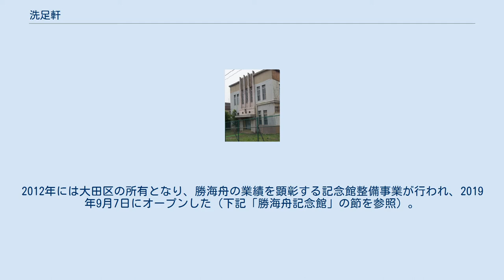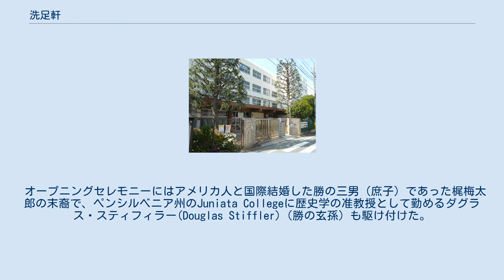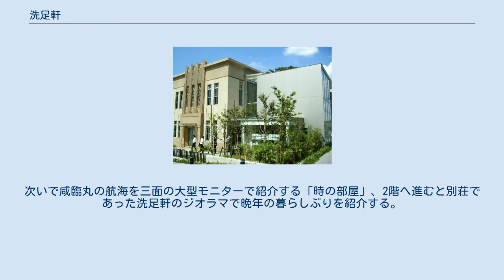洗足軒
洗足軒（せんぞくけん）は、かつて東京都大田区南千束の洗足池近くにあった、勝海舟の別邸である。
本項では隣接する清明文庫（現：鳳凰閣）と勝海舟記念館についても言及する。
 洗足軒跡に建つ大田区立大森第六中学校 幕末、鳥羽・伏見の戦いで敗れた江戸幕府側は官軍の西郷隆盛と交渉するために、勝海舟を代表にして勝を官軍が本部を置いていた池上本門寺（大田区）へ出向かせた。
結果として、江戸の町は戦禍に飲み込まれることなく、無事江戸城は引き渡されることになった（江戸開城）。
 その交渉の際、勝海舟は本門寺へ行く途中、通りかかった洗足池の景色にひかれた。
そののち、農学者・津田仙の仲介で当地に土地を求め、1891年に別邸を建てた。
これが洗足軒である。
茅葺風の民家であったが、戦後焼失してしまい、現在跡地は大田区立大森第六中学校になっている。
 1899年に勝海舟は死去した。
生前より、勝海舟は当地に葬られることを希望し、現在では洗足池湖畔に墓がある（大田区指定史跡）。
 旧 鳳凰閣 清明文庫の創設は、東洋思想や仏教思想を普及させる団体として知られていた財団法人清明会（1920年設立）が1923年10月に、勝海舟の没後使われなくなっていた洗足軒を、清明会の講堂として譲り受けたことに始まる。
 翌1924年には清明会が勝家から別邸の隣の土地の寄贈を受け、「勝海舟の遺蹟保存及び国民精神涵養のための図書を蒐集し、公衆の閲覧に供えて社会に貢献する」目的として、清明文庫が設立されるに至った。
そして1928年には、講堂兼図書館である建物が完成する。
1933年から活動を始めたが、清明会は設立者の体調不良などで、わずか2年後の1935年に活動を終えている。
戦後の1954年、建物は学習研究社のものになり、「鳳凰閣」という名前になった。
2012年には大田区の所有となり、勝海舟の業績を顕彰する記念館整備事業が行われ、2019年9月7日にオープンした（下記「勝海舟記念館」の節を参照）。
 この建物は、建築面積は548m2、鉄筋コンクリートの2階建てで、20世紀前半に多く見られたネオゴシック様式を基調とした造りになっている。
また、モダニズムの影響が見られる外観、建物の細部にはアール・デコ調の文様なども施され、当時としては先端の造りであり、昭和初期に見られた洋風建築物の特徴を今によく残している。
当建物は貴重な建物として、2000年に国の登録有形文化財に登録された。
 大田区の郷土博物館条例に基づき、総事業費11億円、展示資料購入費2870万円をかけ、鳳凰閣（旧・清明文庫）の東側面に併設する形で増築。
べた基礎鉄骨構造3階建て（建築面積：405㎡、鳳凰閣を含む敷地面積：1014㎡）、外壁ステンレスパネル（一部ガラス張り）、屋上緑化。
一般開放されることもあり、これまで非公開だった鳳凰閣も耐震補強、防火対策、空調整備、バリアフリー化および外観美化を実施するとともに、正面玄関上に掲げられていた「鳳凰閣」の銘板は撤去され、登記簿上で鳳凰閣という建物は抹消された（登録有形文化財の名称としては「旧鳳凰閣」）。
 オープニングセレモニーにはアメリカ人と国際結婚した勝の三男（庶子）であった梶梅太郎の末裔で、ペンシルベニア州のJuniata Collegeに歴史学の准教授として勤めるダグラス・スティフィラー(Douglas Stiffler)（勝の玄孫）も駆け付けた。
 収蔵品は勝直筆の手紙や日記、複数使い分けた印章、袴や大礼服など45点。
特に史料関係では、幕府に軍艦建造などを説いた『海防意見書』の草稿、無血開城を巡って福沢諭吉と論争になった「痩せ我慢の説」の往復書簡、咸臨丸の航海日記などを所有する。
 入館するとまず映像で勝の名言などを映像で紹介する「海舟ブレイン」コーナーが出迎える。
次いで咸臨丸の航海を三面の大型モニターで紹介する「時の部屋」、2階へ進むと別荘であった洗足軒のジオラマで晩年の暮らしぶりを紹介する。
 なお、建設工事中は工事用仮囲いを活用し、公開予定資料の予告紹介や茂本ヒデキチによる「勝海舟の墨絵アート」をパネル展示した。
 ◎営業時間／10：00～18：00(入館は17：30まで)、定休日／毎週月曜日(祝日の場合は翌日)・年末年始・ほかに臨時休館日有、入場料／一般300円・小中学生100円。
駐輪場のみ完備。
館内撮影不可。